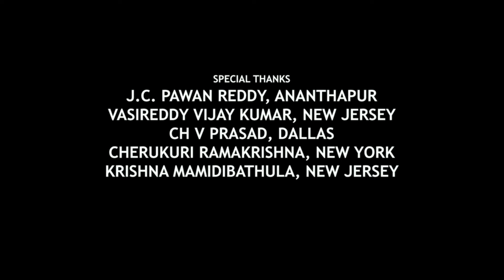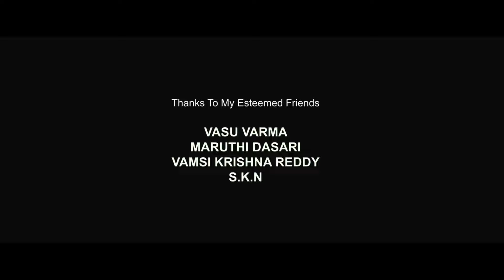Kabir Singh Review & Facts